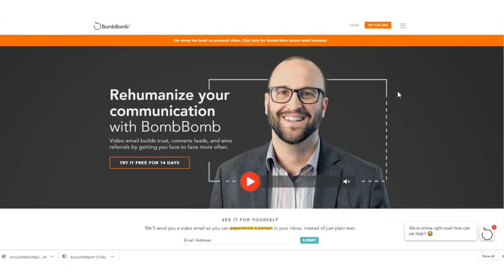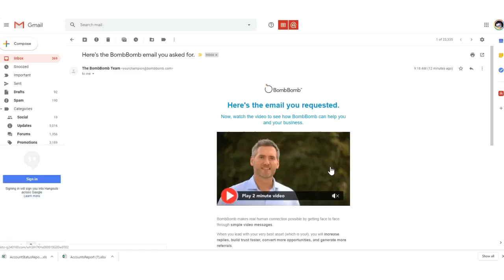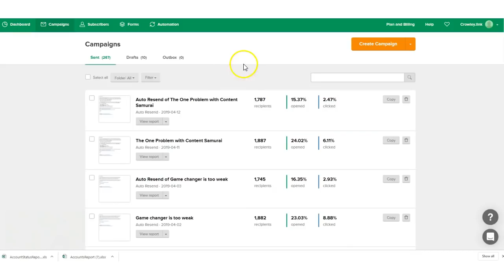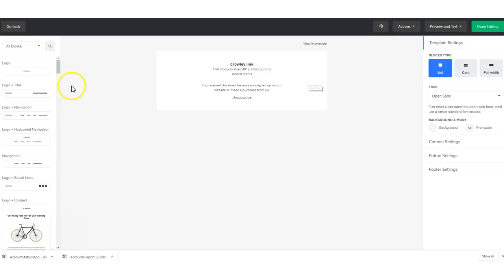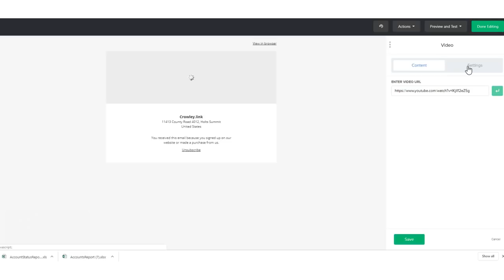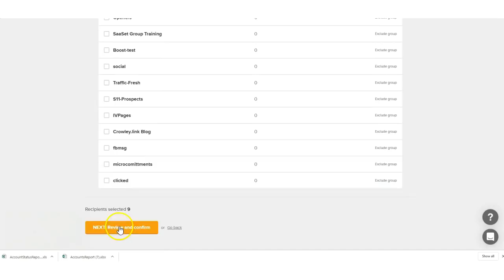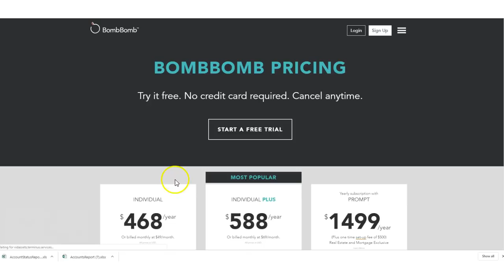Video In Email?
Video in Email is Possible if you have the right tools?  Let's check out BombBomb and see if it measures up!